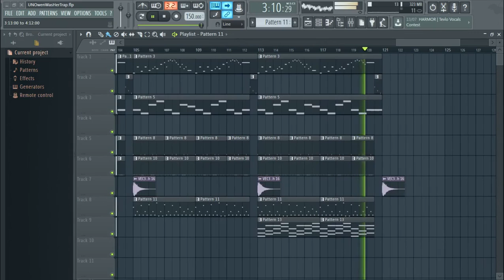[Trap] U.N. Owen Was Her Meets Trap (Trap Remix)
Ever wondered how will this song sound as a trap song?
Well I made this silly thing a while ago and though "Why not share it?".
Too much "Trap" in the title oh boy.

Have fun!